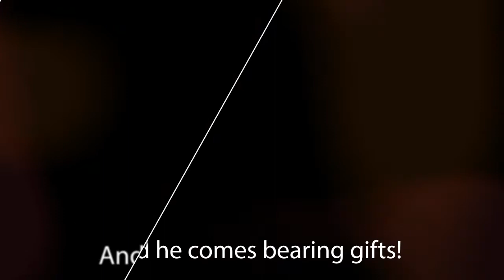YouTube Reserve Christmas Station ID Final Cut 2